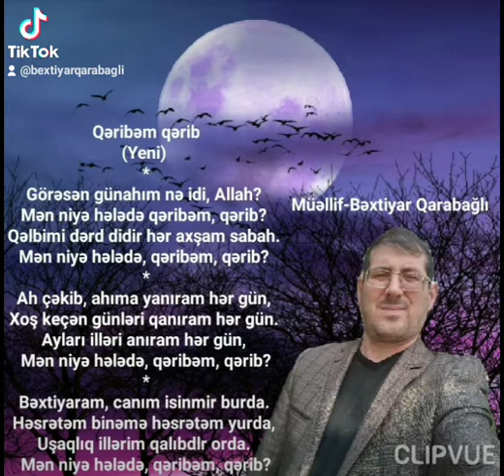QƏRİBƏM QƏRİB YENİ ŞEİR